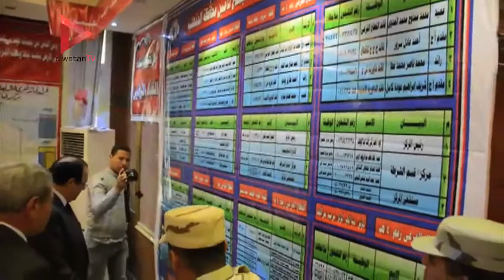محافظ الدقهلية يتفقد المقار واللجان الانتخابية والمقر المركزي لغرفه العمليات الرئيسية ليلا